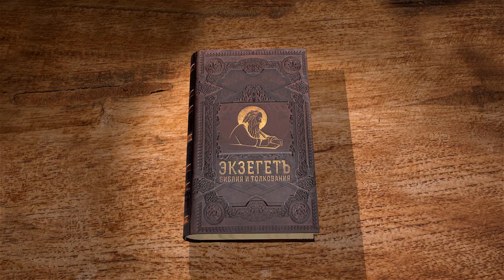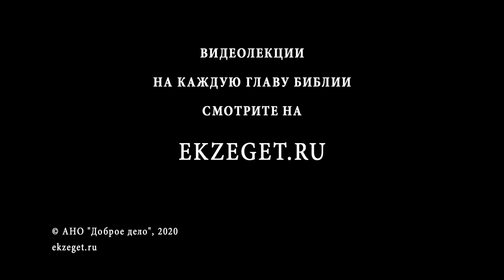2-е Послание к Фессалоникийцам. Глава 2. "Антихрист и Пришествие Господа". Священник Антоний Лакирев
Продолжаем цикл лекций по книге Нового Завета 2-е Послание к Фессалоникийцам. Разбираем 2 главу с иереем Антонием Лакиревым.
Вторая глава рассказывает о том, что же задерживает Второе пришествие Спасителя. Этим сдерживающим фактором является приход антихриста, который будет сопровождаться ложными знамениями и чудесами, увлекая людей.
Во второй части главы апостол назидает фессалоникийцев держаться Предания и не отступать от Закона Христова.